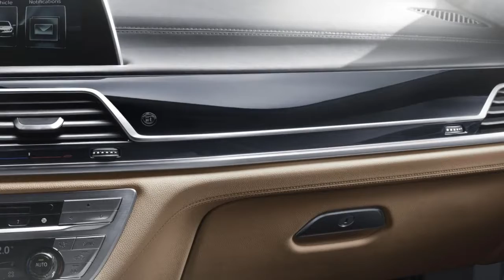2018 bmw alpina b7 review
2018 bmw alpina b7 review

2018 bmw alpina b7 review

moretags :  2018 bmw alpina b7,bmw,bmw alpina b7,bmw alpina,alpina,alpina b7,2018 bmw alpina,b7,2018,car,review,2017,test,reviews,drive,7 series,car review,audi,2018 bmw alpina b7,bmw,bmw alpina b7,bmw alpina,alpina,alpina b7,2018 bmw alpina,b7,2018,car,review,2017,test,reviews,drive,7 series,car review,audi,alpina b7 review,